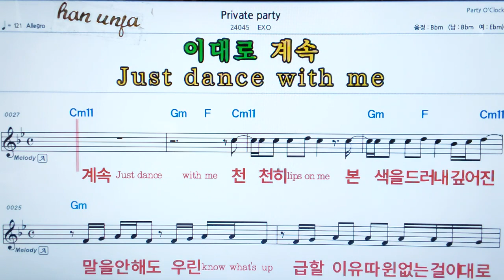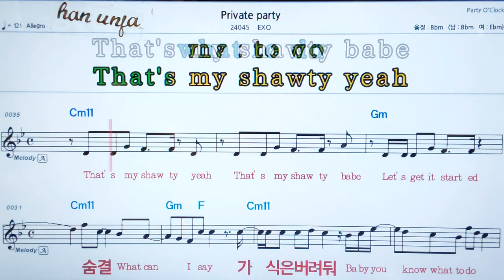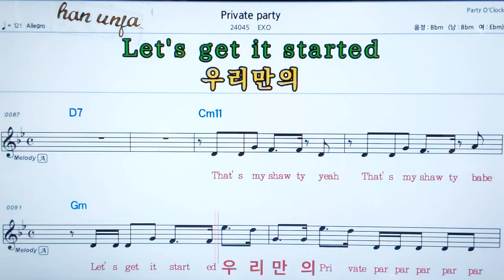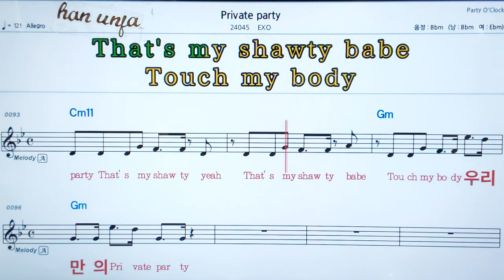💖Private Party/EXO 👍MR,가라오케 악보 코드 가사 ,Karaoke반주